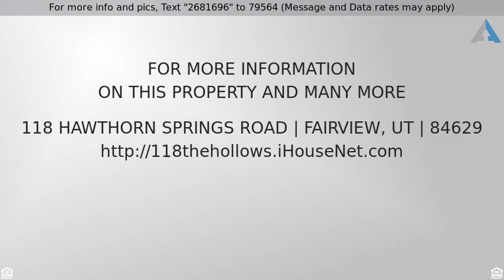Priced at $39,000 - 118 Hawthorn Springs Road, Fairview, UT 84629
Very Nice Cabin Property In Sanpete County

Very nice mountain property in the Manti La Sal mountains of Northern Sanpete County. A cabin site has been excavated on the property. Power and water are available. Very secluded with good tree coverage. About a 20 minute drive from Fairview. GPS Coordinates: 39Â°35'49.4"N 111Â°22'51.8"W Elevation: 7,240.